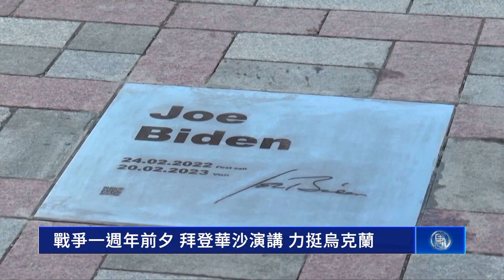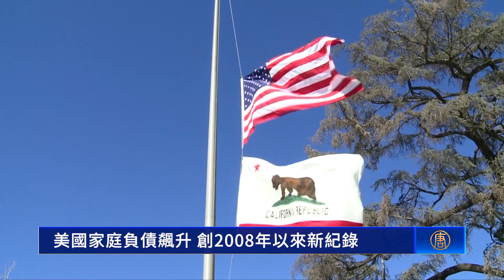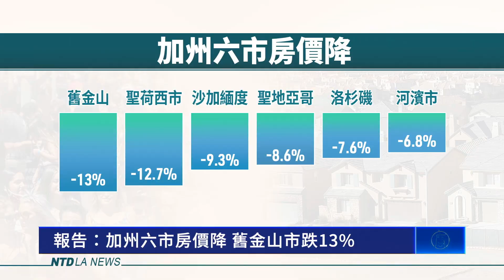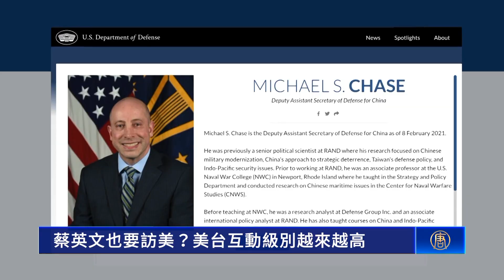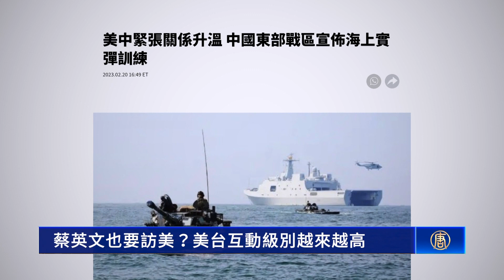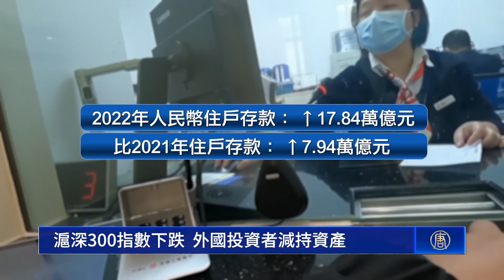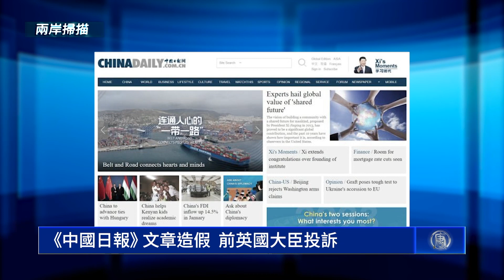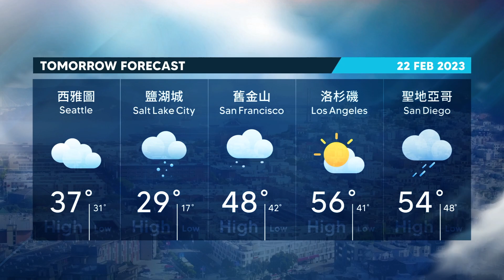【2月21日】今日加州｜土耳其震災救援兩週 洛縣搜救隊平安回家｜戰爭一週年前夕 拜登華沙演講 力挺烏克蘭｜美國家庭負債飆升 創2008年以來新紀錄｜優勝美地馬尾瀑布火光熠熠 數千人湧入賞景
【土耳其震災救援兩週 洛縣搜救隊平安回家】
週一（20日）晚間，不少在土耳其大地震後，前往災區救災的洛縣消防員家屬，聚集在消防局前，歡迎他們心中的英雄回家。

【戰爭一週年前夕 拜登華沙演講 力挺烏克蘭】
在結束基輔之行後，2月21日，美國總統拜登到訪波蘭，並發表重要演講，重申美國支持烏克蘭的決心。

【美國家庭負債飆升 創2008年以來新紀錄】
在通貨膨脹和高利率的雙重打擊下，美國家庭的債務一路飆升，在2022年底創下2008年金融危機以來的新高。

【2月21日加州新聞快訊】
今冬最冷風暴來襲 本週南加將低於攝氏0度
報告：加州六市房價降 舊金山市跌13%
加州亞裔議員推SB 637提案 打擊槍枝製造商

【優勝美地馬尾瀑布火光熠熠 數千人湧入賞景 】
每年2月中旬至下旬，在優勝美地山谷會出現一種自然現象，讓成千上萬的遊客慕名而來。當太陽落下時，金黃色的光線讓馬尾瀑布看起來像是著火了一樣。